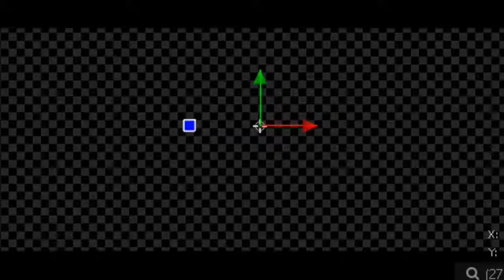BEHIND THE MAGIC:The Battle of Manila | JIO Studio